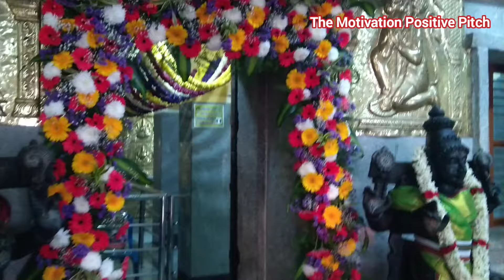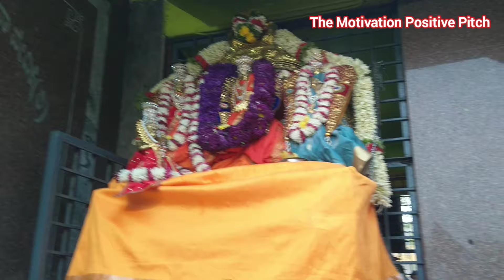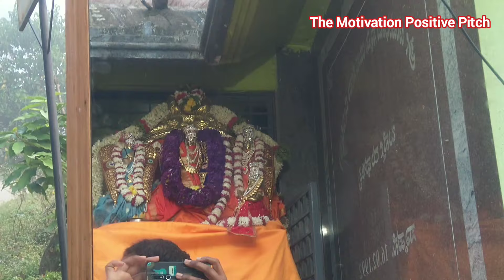ವೈಕುಂಠ ಏಕಾದಶಿಯ ಪ್ರಯುಕ್ತ ಬನ್ನೇರುಘಟ್ಟ ದೇವಸ್ಥಾನಗಳ ಅಲಂಕಾರ ಮತ್ತು ಚಿತ್ರಣಗಳು, 🙏ಬನ್ನೇರುಘಟ್ಟ ಭಜನೆ ಮಂಡಳಿ 🙏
ವೈಕುಂಠ ಏಕಾದಶಿಯ ಪ್ರಯುಕ್ತ ಬನ್ನೇರುಘಟ್ಟ ದೇವಸ್ಥಾನಗಳ ಅಲಂಕಾರ ಮತ್ತು ಚಿತ್ರಣಗಳು l Decoration and images of Bannerghatta temples on the occasion of Vaikuntha, Ekadashi, 🙏ಬನ್ನೇರುಘಟ್ಟ ಭಜನೆ ಮಂಡಳಿ 🙏 (@TheMotivationPositivePitch )

ನಮಸ್ಕಾರ ಸ್ನೇಹಿತರೆ, 🙏

ಈ ದಿನ ವೈಕುಂಠ ಏಕಾದಶಿಯ ಪ್ರಯುಕ್ತ ಬನ್ನೇರುಘಟ್ಟ ದೇವಸ್ಥಾನಗಳಲ್ಲಿ ಪೂಜೆ ಕಾರ್ಯಕ್ರಮಗಳು ಅದ್ದೂರಿಯಾಗಿ ಮತ್ತು ವಿಜೃಂಭಣೆಯಿಂದ ನಡೆಯಿತು,

ಧನ್ಯವಾದಗಳು 🙏